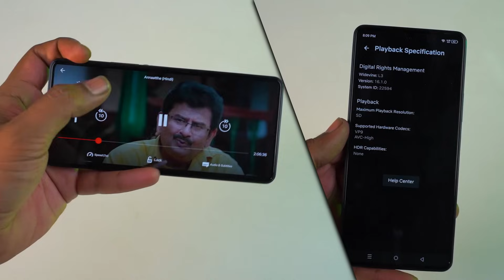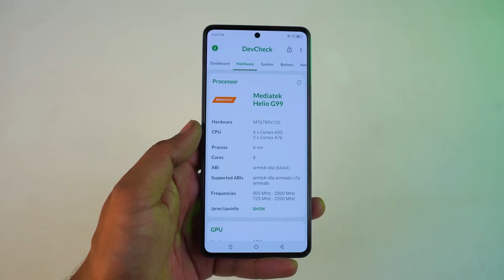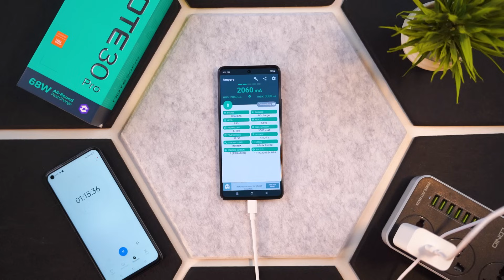After Price Cut Under 50k This Phone With 120Hz AmOled,8/256,Wireless Charging & More ! کہا تھا نا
After Prics Cut Under 50k This Phone With 120Hz Amoled,8/256,Wireless Charging & More ! کہا تھا نا